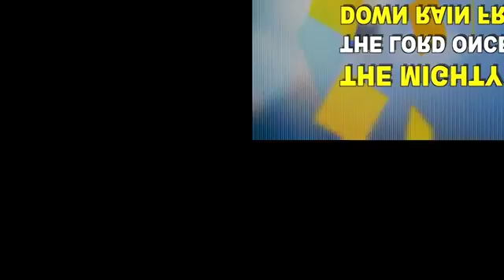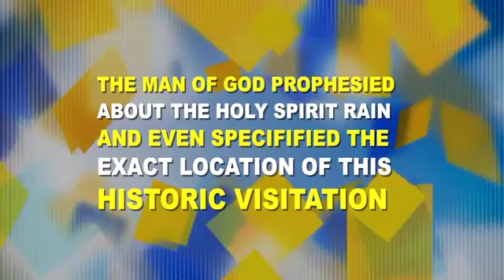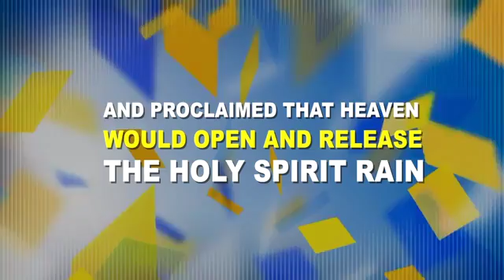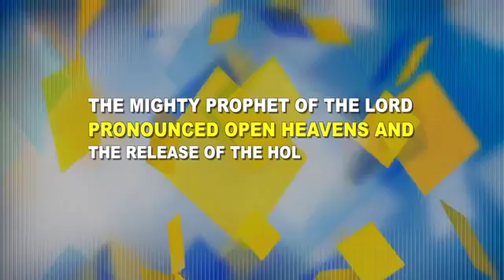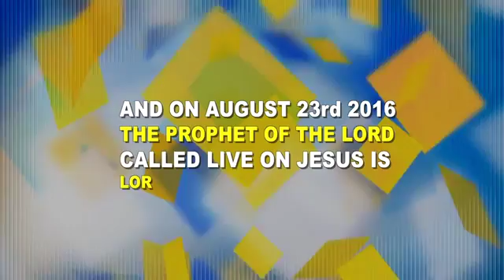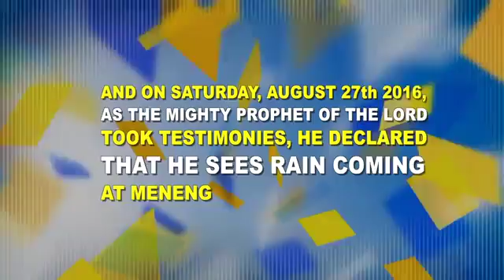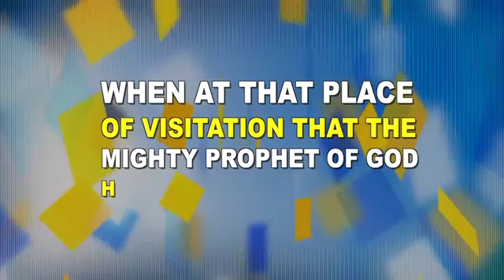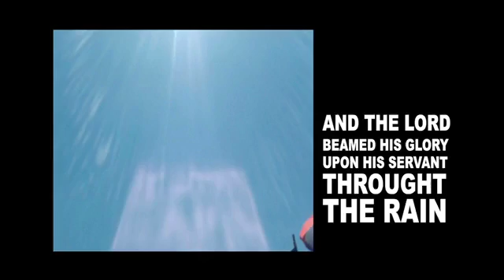THE 5TH INTERNATIONAL CONFERENCE OF PASTORS NAKUR PART 1